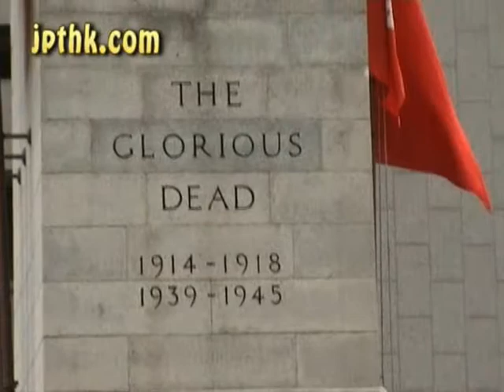Remembarance Puppy Day in H K 2009